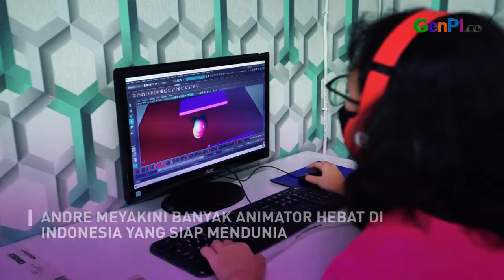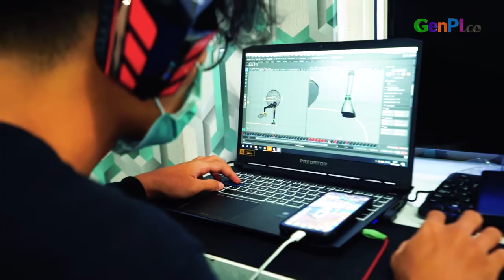Melalui ESDA, Andre Surya Ajak Animator Indonesia Mendunia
Animator Indonesia Andre Surya ternyata tak ingin sukses sendiri. 4 tahun bekerja di Lucas Film Singapura, Andre kembali ke Indonesia dan membuat sekolah animasi. Namanya adalah Espire School of Digital Art (ESDA). Andre Surya ingin Espire School of Digital Art bisa menjadi jembatan bagi animator Indonesia terjun ke kancah internasional.

JANGAN LUPA INSTAL APLIKASI GENPI.CO :
APPSTORE: